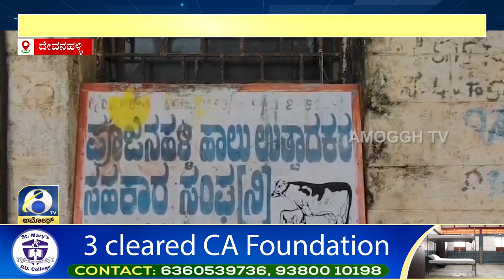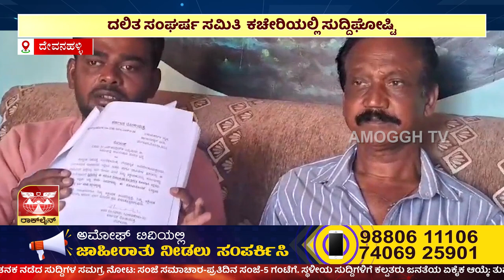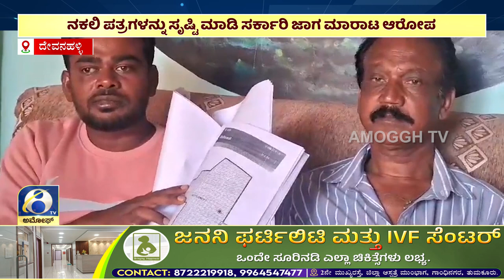ಅಮೋಘ್ ನ್ಯೂಸ್ | Amoggh News I 8pm |09-07-2024